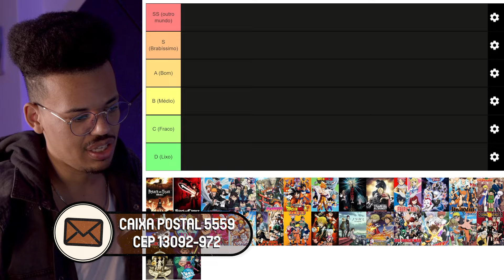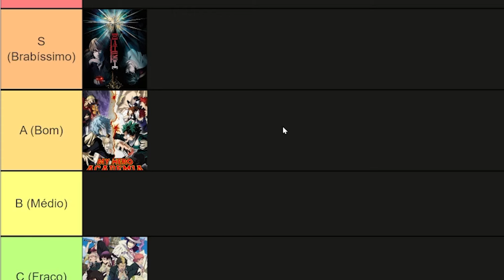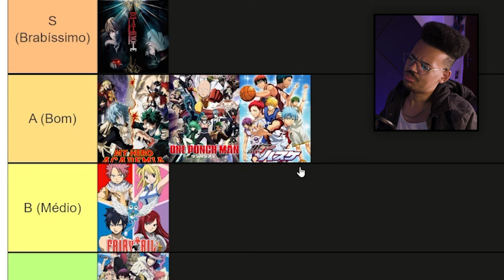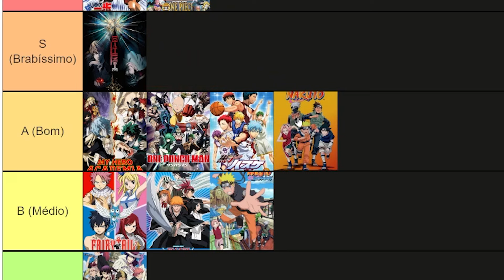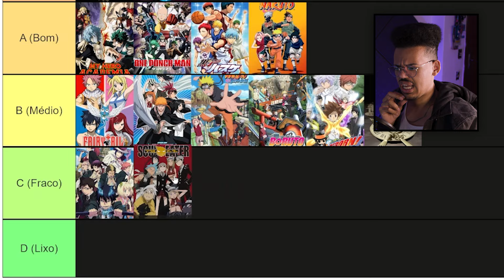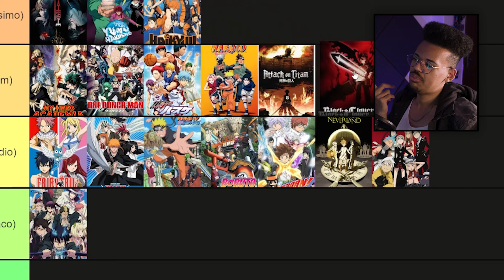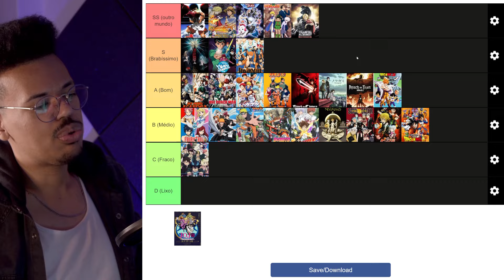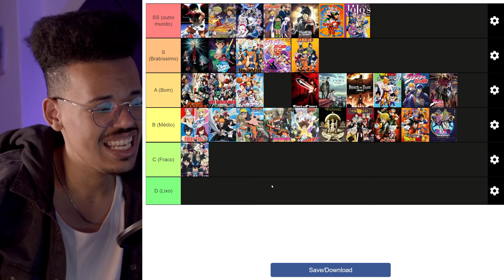TIERLIST Animes SHONEN - JULGANDO ANIMES! 🔥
A Black Friday chegou! E com isso a Alura traz a MAIOR PROMOÇÃO da história da escola!

Vocês gostam de tierlist, certo? Então viemos com mais uma. Falando sobre animes shonen, pegando os principais e mais falados por aí, e classificando de SS a D. E aí, o que vocês mudariam?
Fiquem com ANIMES SHONWN BONS OU RUINS?! - JULGANDO ANIMES!

• Quer mandar algo pro Guto (vulgo eu)?
CAIXA POSTAL 5559
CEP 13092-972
Campinas-SP